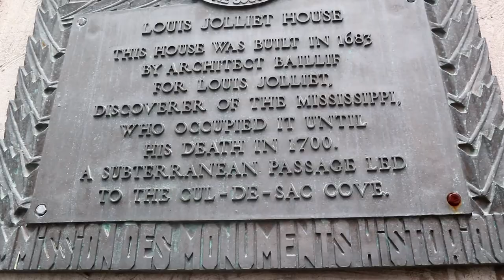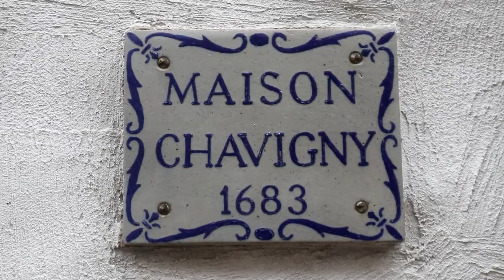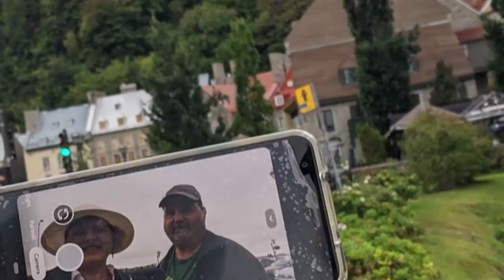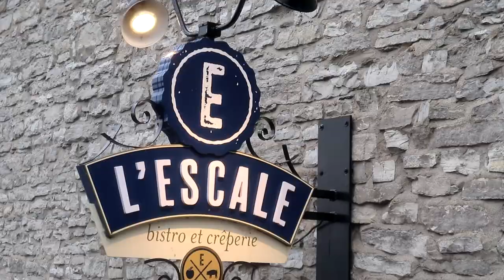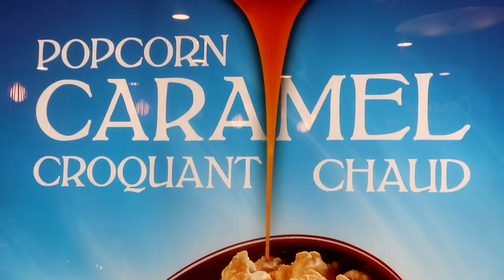Geocaching in historic Old Quebec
Can't get over the Atlantic to soak in the old world? Try a trip to Quebec and Old Town Quebec below the famed Chateau Frontenac. We find some very fun geocaches as we explore this historic area in one of the oldest cities in North America.